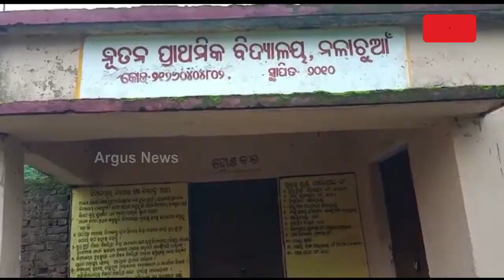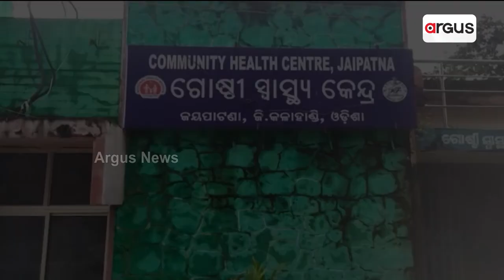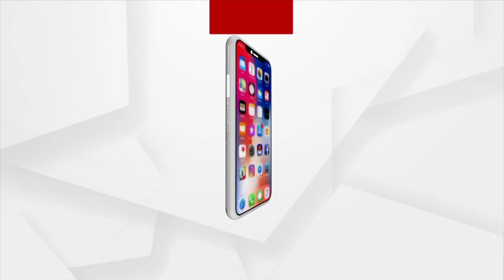Woman Carried On Wooden Cot Due To Unavailability Of Motorable Road